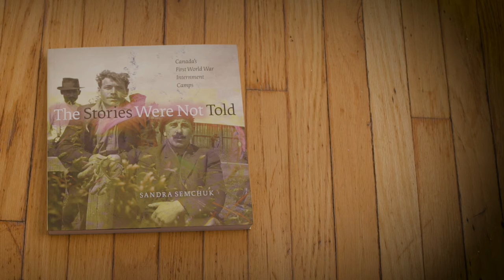The Stories Were Not Told by Sandra Semchuck, Shortlisted for the 2020 Kobzar™ Book Award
The Stories Were Not Told: Canada’s First World War Internment Camps
by Sandra Semchuk (University of Alberta Press) – Through photographs, cultural theory and personal testimony, Sandra Semchuk presents us with the truth of thousands of men, most of them Ukrainian, who immigrated to Canada from the Austro-Hungarian Empire, Germany and the Ottoman Empire who were imprisoned as “enemy aliens”, and describes how to move toward greater reconciliation, remembrance and healing.

Videography by Dylan Rhys Howard
Graphic Animations by Amelia Scott
Produced by Pyretic Productions